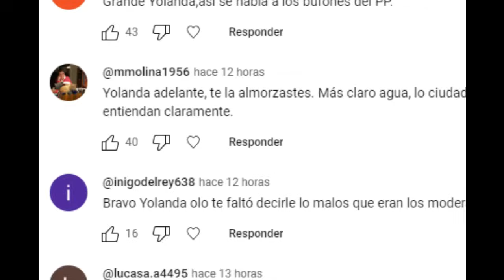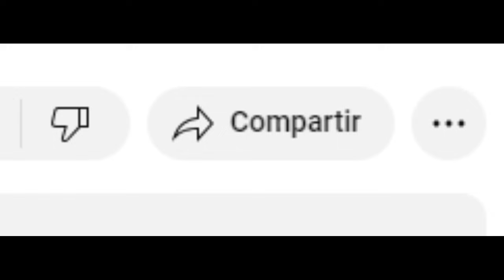Vicky Rosell "CONTUNDENTE" con Luis Rubiales - ¡Vamos a aplicarle La Ley del "Solo Sí es Sí"!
Reaccionamos a las declaraciones de Victoria Rosell para la Cadena Ser sobre el Caso Luis Rubiales.

Con esta contundencia se ha mostrado, la Delegada del Gobierno contra la Violencia de Género, ante las graves declaraciones del presidente de la de federación española de fútbol.

Entrevistada en la Cadena Ser, Vicky Rosell ha criticado duramente las palabras de Luis Rubiales y ha querido detallar como va actuar el gobierno y el Ministerio de Igualdad.

Una actuación que tal como recalca la Delegada del Gobierno, se va a basar en aplicar la nueva ley de libertad sexual, en la que se contempla claramente las penas a aplicar en casos como este.

Para terminar, Vicky Rosell también ha querido recalcar el papel que juega España, y como el mismo caso Rubiales debe ser un ejemplo a nivel internacional, de los avances conseguidos por este pais en materia de igualdad a nivel legal.